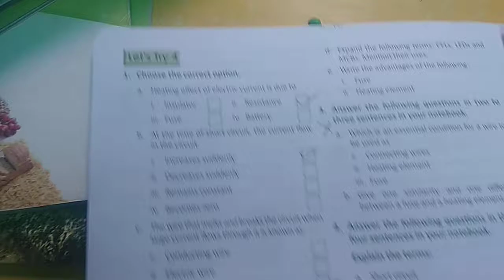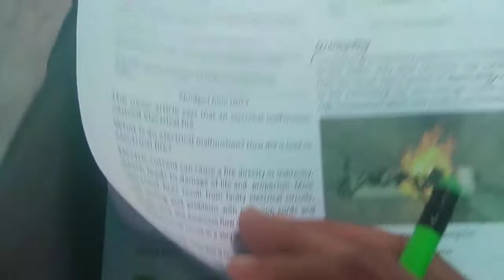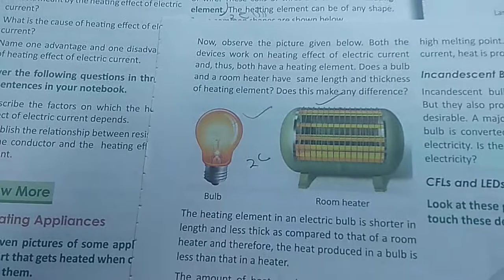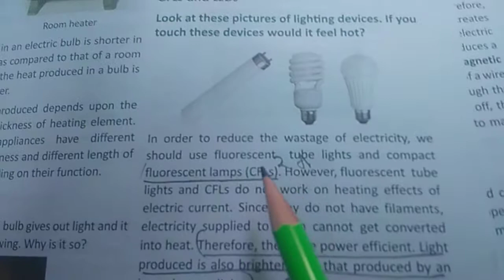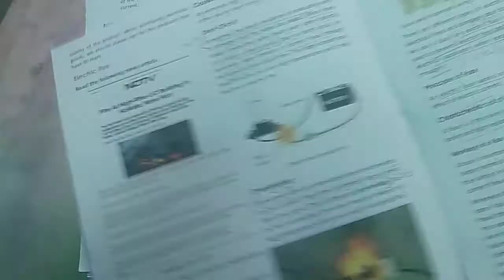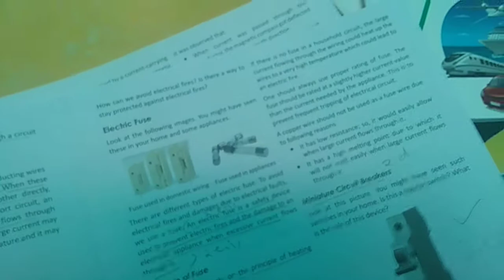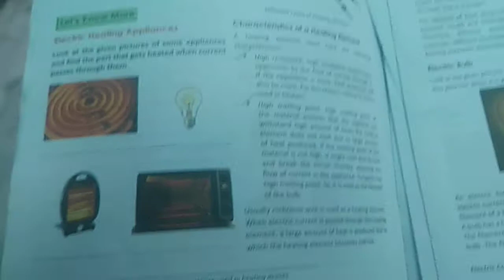class VII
let's try 4 and explaination